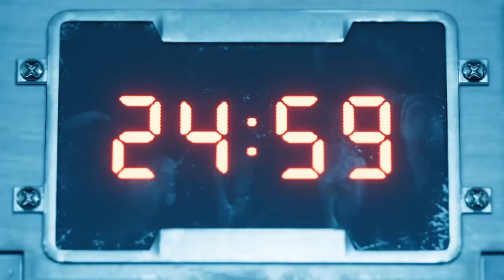FINAL FANTASY VII REMAKE Chapter 7 - A Trap Is Sprung - Airbuster Boss Fight - Part 12 【FF7R】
Final Fantasy VII Remake Gameplay Part Walkthrough Full Game PS4 No Commentary 720p HD let's play playthrough review guide. Showcasing all cutscenes movie edition, all boss fights / boss fights, side missions, upgrades, ost, outfits / costumes, best moments, funny moments, final boss fight and true ending, secret ending.